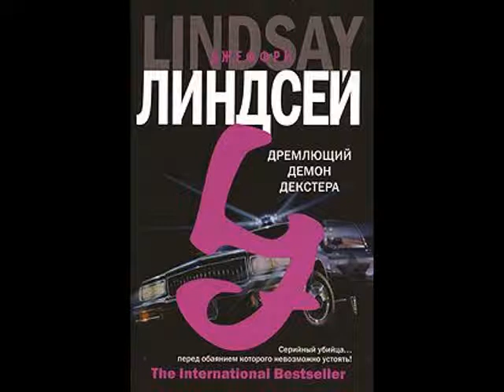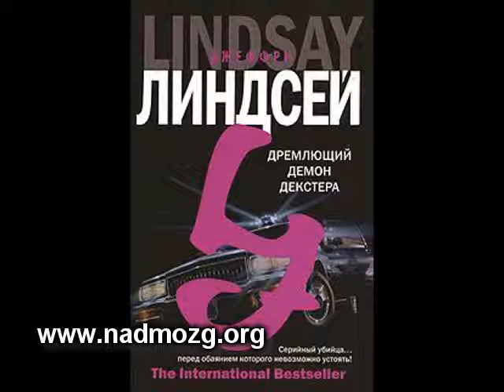Дремлющий демон Декстера - Глава 11